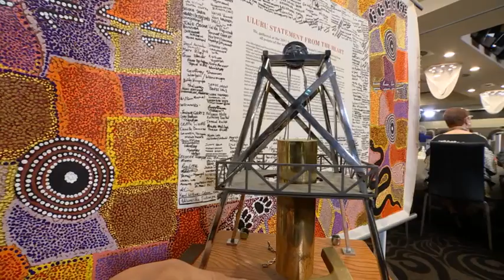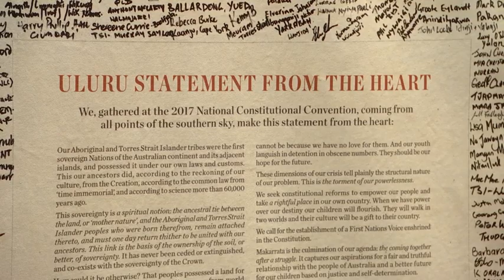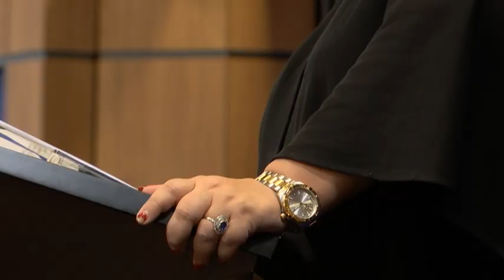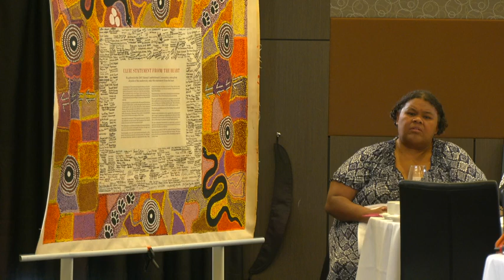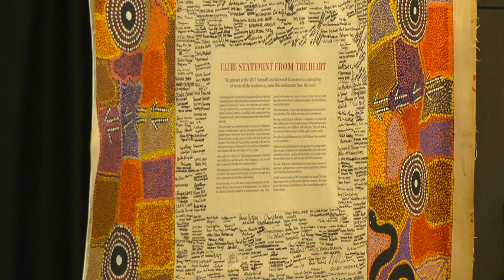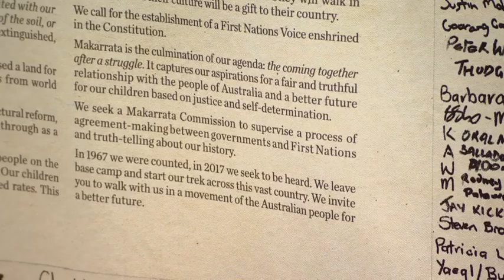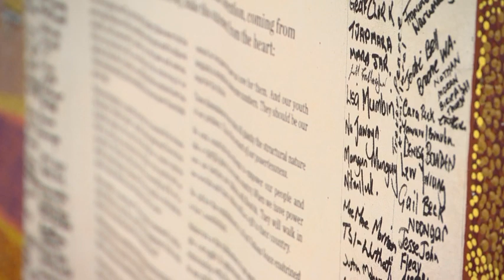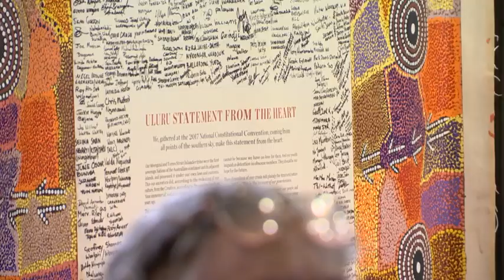IN FULL: Megan Davis & Pat Anderson AO, Address to the NPC on the Uluru Statement from the Heart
In this Address to the National Press Club, Professor Megan Davis and Pat Anderson AO, two of three First Nations leaders accepting the 2021 Sydney Peace Prize for The Uluru Statement from the Heart, will talk about the establishment of a First Nations Voice enshrined in the Constitution, something Prime Minister Anthony Albanese has pledged to take to a referendum as soon as possible.
Originally broadcast on ABC TV on Wednesday, 9 November, 2022.